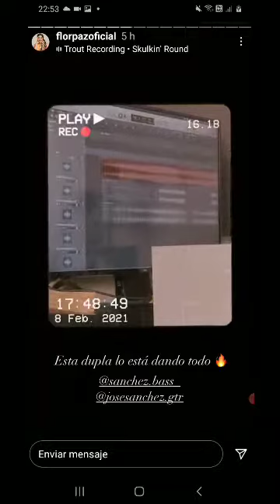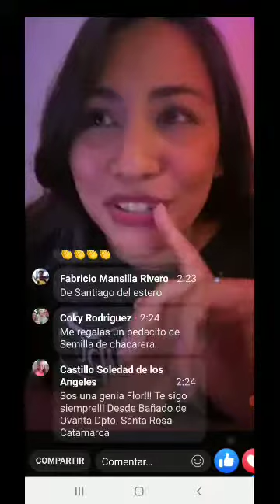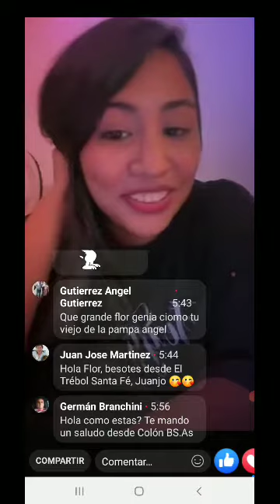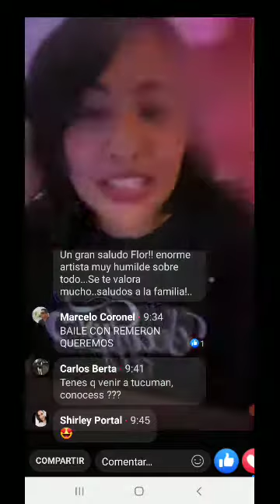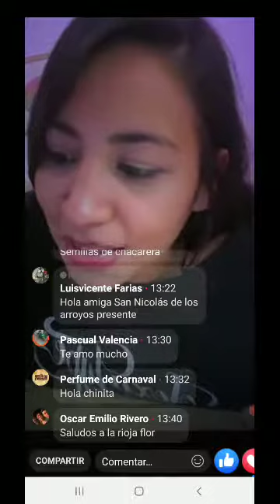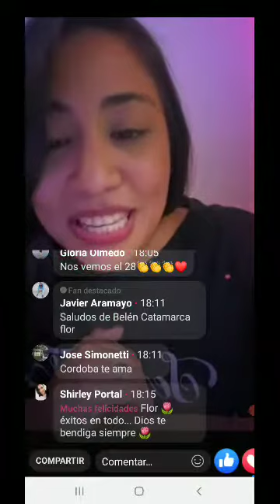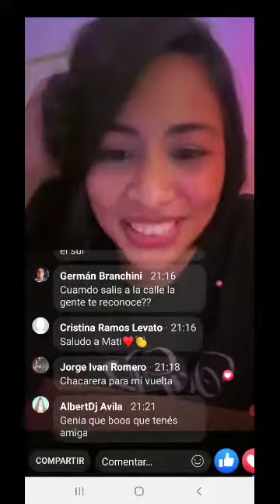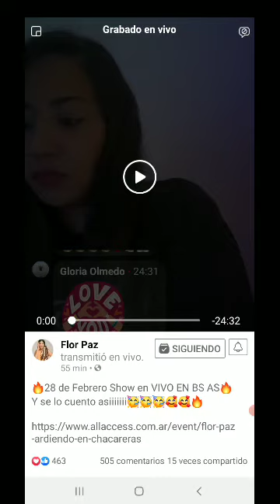8.2.2021 FLOR PAZ novedades 👏❤️ Mini Acústico y Nuevo show en CABA - Facebook Live + IG Stories